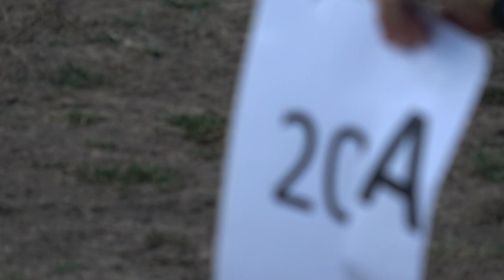EAAC2024 P1 20 Adam Ondrejka FreeKnown